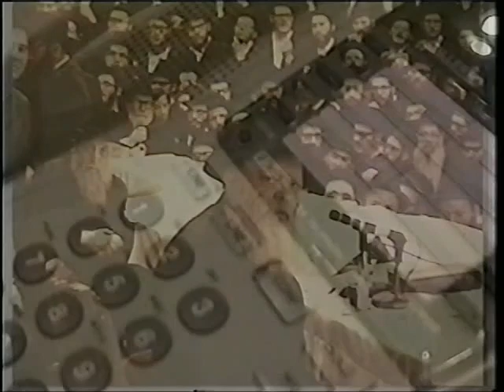גרשון מענדל איז דא? | Gershon Mendel iz Duh?